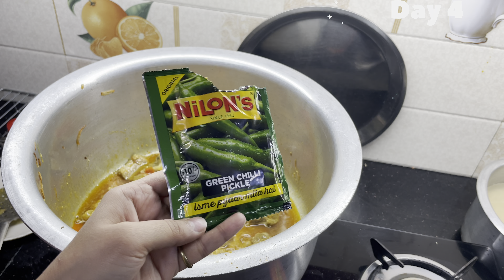Day 04 Ramzan routine |How I celebrated the 4th Ramzan | Delhi-6 Achari biryani 🌙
In this vlog you will enjoy my daily routine during Ramzan and here you will get an easy and simple Delhi-6 style Achari biryani.
You will watch my kitchen routine during Ramzan with my mother and I.